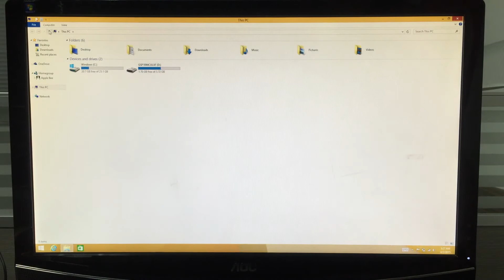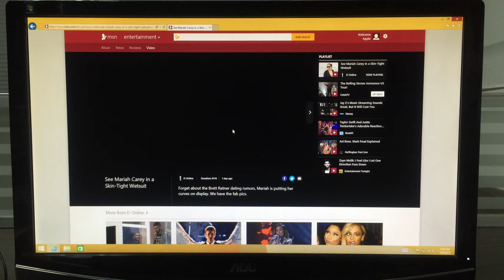Vensmile iPC002 Wintel Mini PC Pocket Computer XBMC IPTV TV Plyaer Atom Z3735F audio output setting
This video is tell you how to set the audio output of Vensmile iPC002 mini pc.